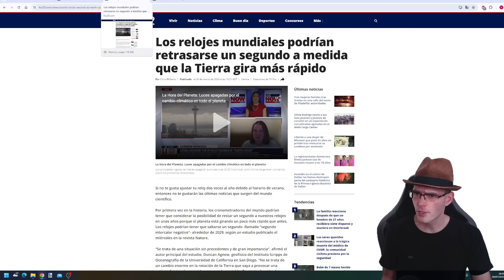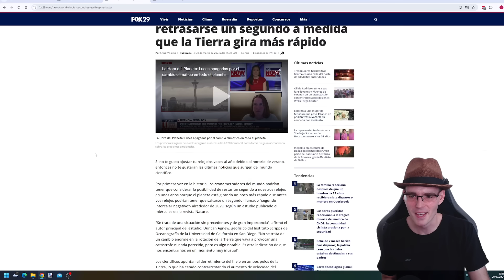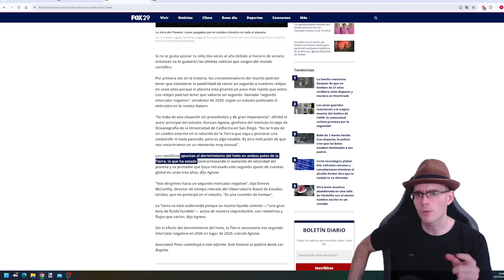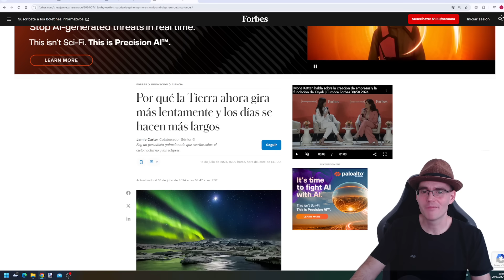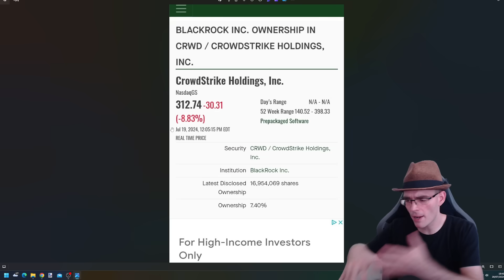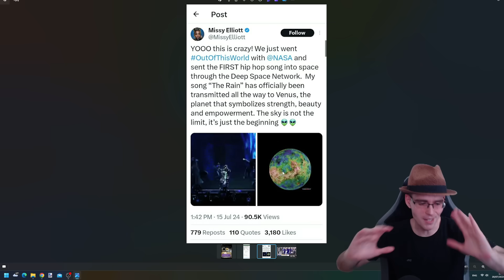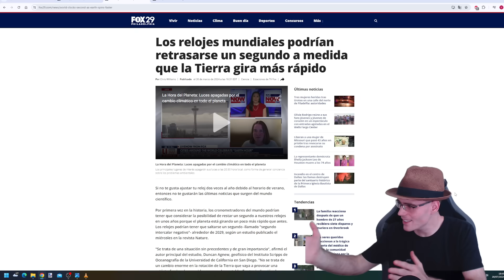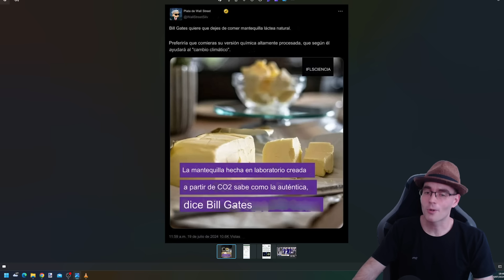Los Hemos Pillado Manipulando La Humanidad!!